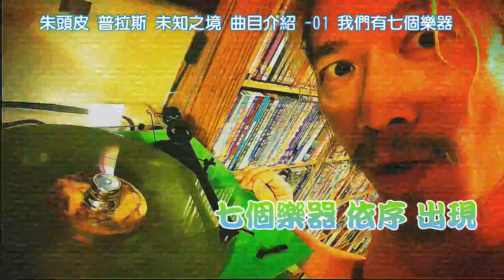朱頭皮普拉斯未知之境 曲目介紹 開頭曲+最終曲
好康特別推薦 朱頭皮新專輯募資(6/1-7/1/2020) ...
裡的 第8項:3999.- 【新舊專輯半買半相送大大包】
除了 新專輯 大三元 之外 再加 八大項...